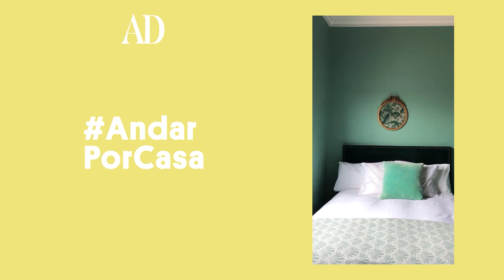AndarPorCasa con la periodista Susana Ordovás | AD España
La periodista madrileña especializada en decoración Susana Ordovás nos recibe en su casa de Ciudad de México. Un espacio en continuo cambio repleto de tesoros de distintas épocas y elementos inesperados.